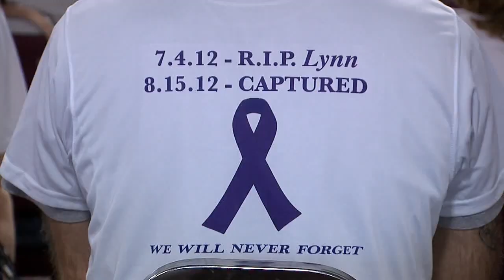US MARSHALS THANK ASHLAND COMMUNITY FOR HELPING THEM CAPTURE SUMMERFIELD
MARSHALS THANKS COMMUNITY